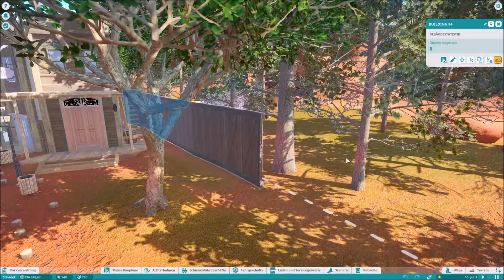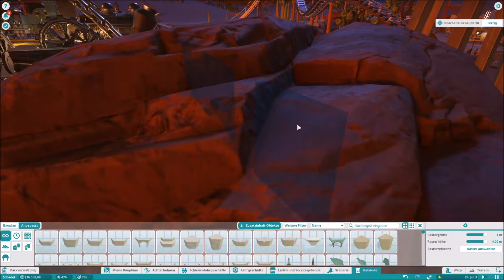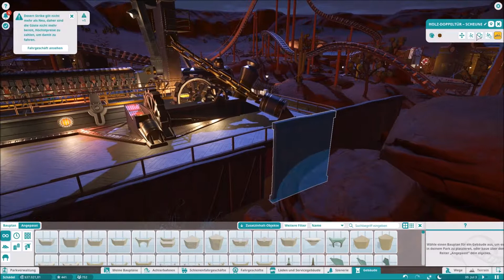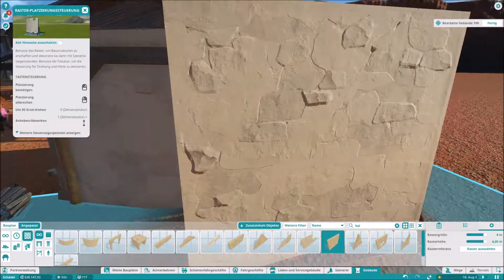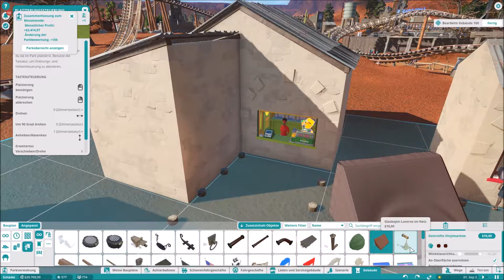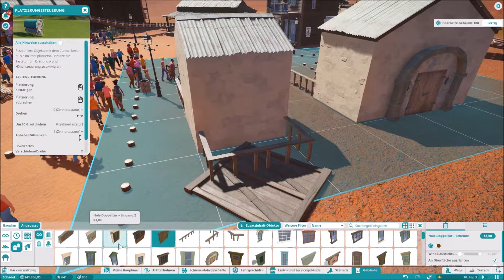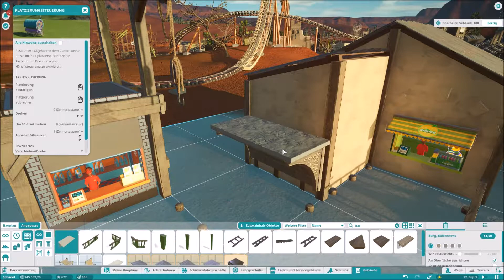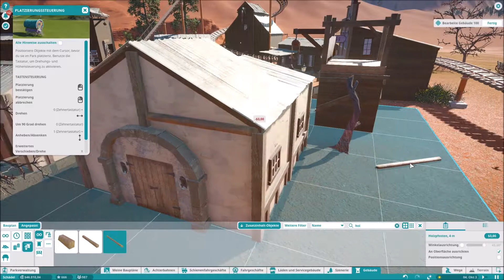Planet Coaster Deutsch #008 - Aus dem Sande - KARRIEREMODUS - German Gameplay - Let's Play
Planet Coaster Karrieremodus - Deutsch
Planet Coaster - Let's Play Gameplay German

Schnallt euch an und macht euch bereit mit mir einen Freizeitpark nach allen Regeln der Kunst aus den Boden zu stampfen!

Im Karrieremodus von Planet Coaster müssen wir uns den verschiedensten Aufgaben stellen und unser können für viele anfangs gescheiterte Vergnügungsparks beweisen.

Ich beherzige alle Wünsche und Äußerungen von euch welche in den Kommentaren unter den Videos erscheinen wie es nur geht...

…auch wenn sie noch so schräg sind und die gestellten Aufgaben schwer erscheinen…

...es ist genau das was den Park dann so besonders machen wird!

Bleibt weiter gespannt - einschalten und sehen wie es weiter geht...

Mein Equipment für die Aufnahme am PC:

° Mikrofon mit Halterung

° Planet Coaster PC Spiel